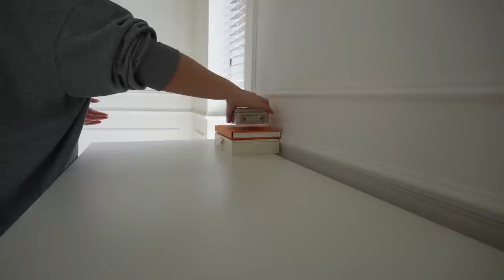DAY IN THE LIFE: PRIMARK SHOP WITH ME & SELLING OUR HOUSE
Another day, another vlog in a tracksuit without a hairbrush...

MENTIONED -

A lot of the links I post are affiliate links which means if you click on them to purchase, a small percentage of each sale goes to me for recommending them. You pay no extra as the consumer and I always research the best available price when creating them. This is a part of my job and whilst I would never recommend products I didn’t genuinely love, I massively appreciate any support. Thank you.